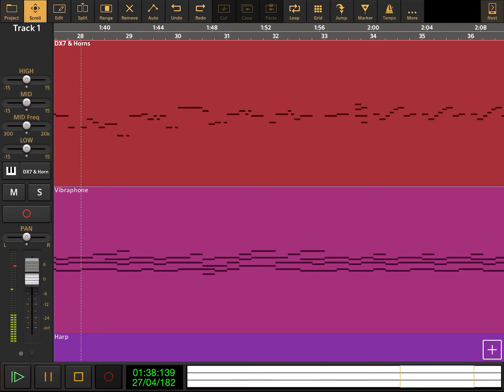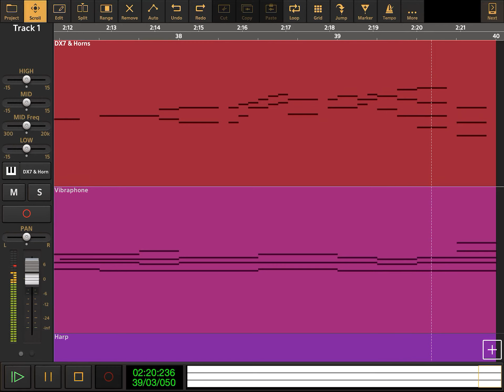The Wonder Pets - Swirling Yellow Ball - Audio Evolution Cover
The Wonder Pets - Swirling Yellow Ball - from Season 3 Episode 13 - Save The Dancing Duck / Save The Dalmatian.

Lyrics Here:

(4X)

I don’t see Ming-Ming anywhere at all.
All I see is that swirling yellow ball.
It’s zipping away in a very fast pace.
It kind of looks like it has a face.
I think it’s coming this way.
Excuse me, Yellow Ball, Hey!
Have you seen—, Ming-Ming.
Hey friends watch out for me.